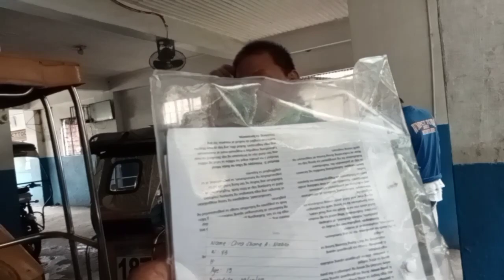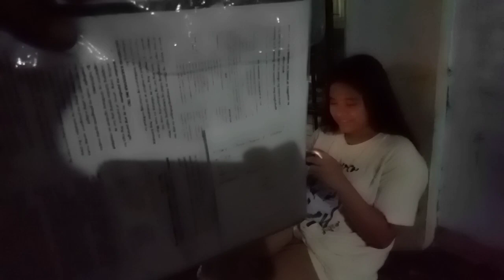Good Samaritan Part 104